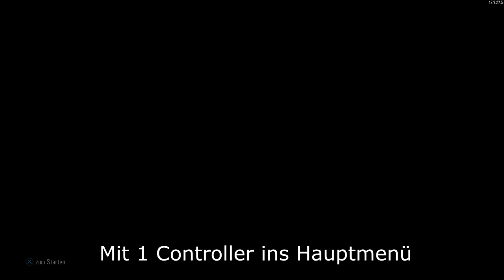Prestige glitch Tutorial PS4 // nach dem Patch // Prestigemaster acc Gewinnspiel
1. mit 1en controller ins Hauptmenü
2. mit 2en controller X drücken
3. warten
4. mit 2en controller X drücken
5. mit 1en controller 2 mal X drücken
6. mit 1en controller Kreis drücken
7. mit 2en controller X spamen
8. 1en controller verbinden

Ich hoffe ich konnte dir weiterhelfen und du lässt dem Video
eine positives feedback, in Form eines likes und nen Kommi da!

Fals fragen bestehen versuche ich sie
so gut wie möglich zu beantworten!

dann bist du beim Gewinnspiel dabei :3
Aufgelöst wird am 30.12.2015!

Viel Glück und Spaß euer Terrortyp